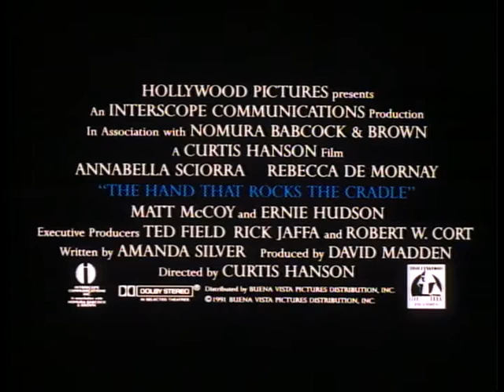The Hand That Rocks the Cradle (1992) Trailer